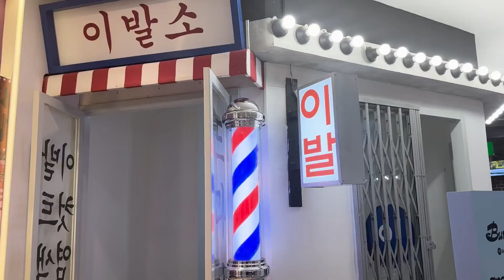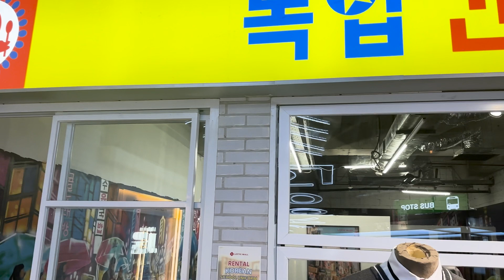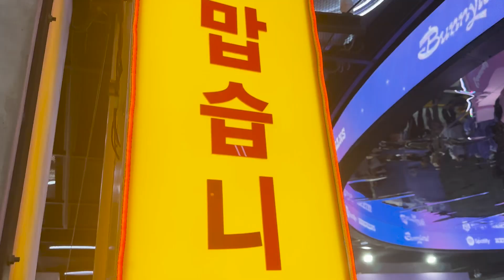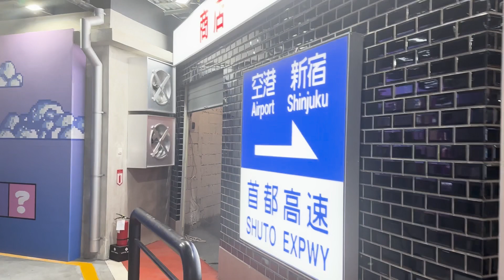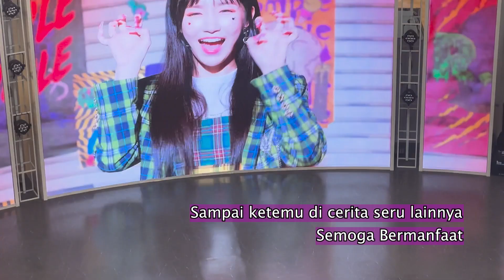Jakarta: BUNNYLAND NewJeans X Spotify Lotte Shopping Avenue, Seru Banget!! [English Sub]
Turn on captions for English subtitles. Seru bgt bisa datang ke BUNNYLAND yang ada di Lotte Shopping Avenue. Event ini merupakan kerjasama ADOR, NewJeans, bersama dengan Spotify Indonesia. Memasuki tempat ini, kamu bisa langsung pasang headphone dan putar lagu pilihan kamu dari playlist NewJeans di Spotify seperti Cool with You, Super Shy, dan lain sebagainya. Jangan lupa untuk eksplor setiap sudut BUNNYLAND.

Event ini buka sesuai dengan jam buka mall, dan diselenggarakan dari 28 Juli 2023 sampli dengan 6 Agustus 2023.